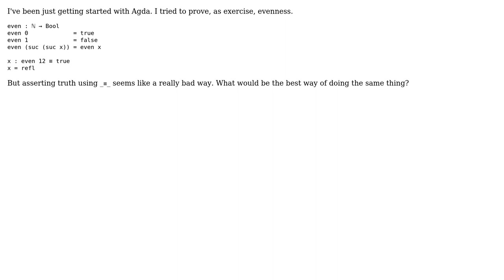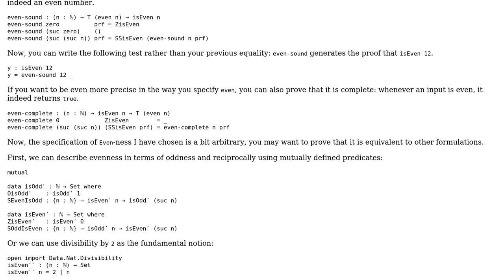Proving even-ness in Agda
With thanks & praise to God, and with thanks to the many people who have made this project possible! | Content (except music & images) licensed under CC BY-SA | Music | Images & others | With thanks to user Mast user gallais user cauliflower and the Stack Exchange Network Trademarks are property of their respective owners. You are responsible for your own actions.